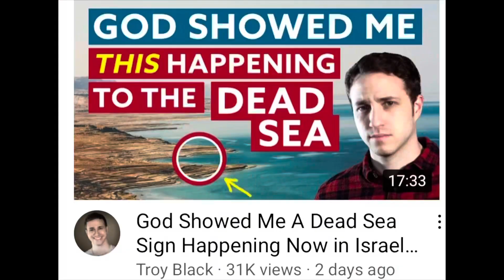MY RESPONSE TO ALLEN PARR'S LATEST VIDEO (Should I Stop Calling Out False Prophets)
MY RESPONSE TO ALLEN PARR'S LATEST VIDEO (Should I Stop Calling Out False Prophets). In his latest video Allen Parr talked about three Christians YouTube Channels you should unsubscribe from now. Number 2 on his list was a channel that calls out false prophets. I believe Allen Parr is dead wrong on this one. Now I want to make it clear that I'm not attack Allen Parr, because I love his ministry and I am a subscriber.

But my father who was murdered when I was 4 years old was taking part in a false religion. And I believe that he went to hell because of the deception. And I have a burden for those who are lost or seeking the truth. And at the same time I feel the need to sound the alarm. Things are not like it was 30 years ago. Satan has raised up so many false prophets through the social media age.

Millions are being deceived! So someone needs to sound the alarm of the great dangers that are out there. John Piper in his podcast received a question "Should we call out false teachers or Ignore them?" He did an excellent job explaining why it is important to do so.

On this channel we will continue to sound the alarm and call out those who are misleading God's people. And a big thank you to those who have been supporting me through this journey. Until the next video take care and God bless! New to the channel?